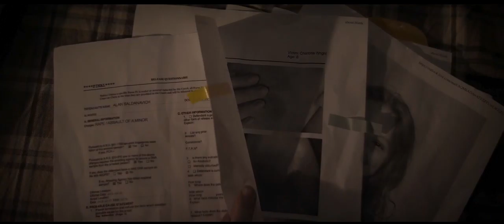For the Sake of Vicious | Official Trailer | 2021 | Action Horror Movie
Action | Horror

Cast : Lora Burke, Nick Smyth, Colin Paradine, T.J. Kennedy, James Fler

Director : Reese Eveneshen, Gabriel Carrer

Plot : An unsuspecting nurse returns home for a night of relaxation after a hard day, only to discover that this is far from the reality which will unfold. It’s Halloween night and her one game of trick or treat is about to get out of hand, as the arrival of a criminal and the man holding him hostage force their way into her home.

Pulled into the drama, she must choose a side before it’s too late. But things turn nuclear when the house comes under siege as wave after wave of violent mercenaries descend to free their captive boss..